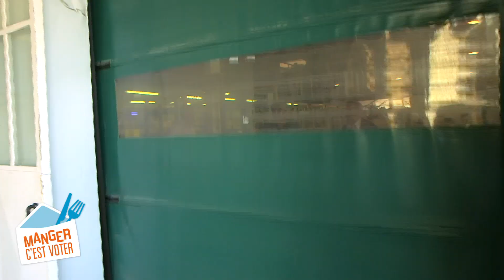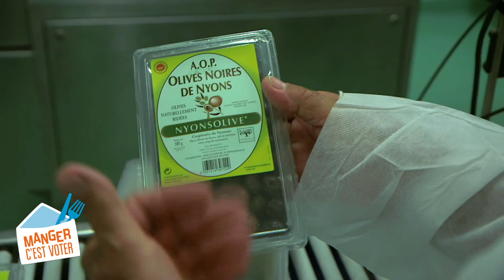"Manger c'est voter" Saison 2 - Episode 3 - Drôme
Manger c’est voter revient pour une deuxième saison. La Fondation Nestlé France s’est associée avec Public Sénat pour financer le programme diffusé sur la chaîne intitulé « Manger c’est voter » et animé par Périco Légasse.
Dans cet épisode, Périco Légasse, accompagné par Didier Guillaume, sénateur, se rend dans la Drôme